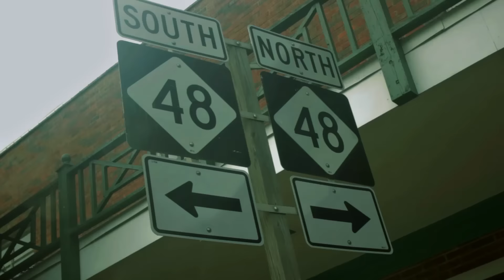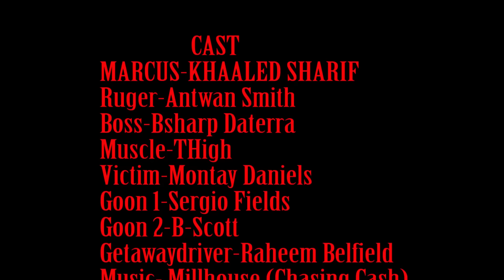Trapped in Double R(Episode 1)